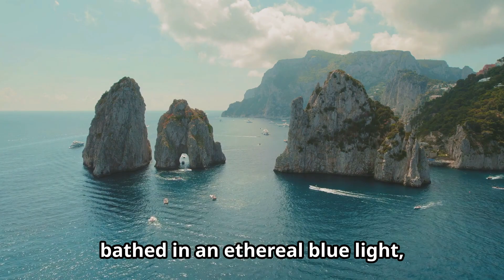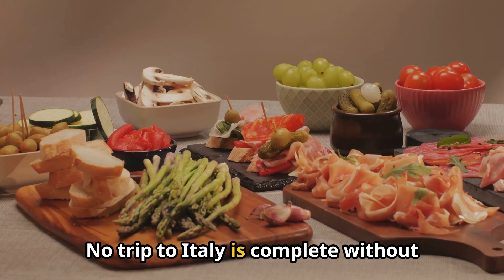Capri, Italy - Best Things To Do & Visit | Travel Guide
Capri, Italy, is a breathtaking island located in the Bay of Naples. Known for its stunning natural beauty, crystal-clear waters, and upscale atmosphere, Capri has been a favorite destination for travelers for centuries.

The island is famous for its dramatic cliffs, scenic vistas, and luxurious lifestyle. One of the must-see attractions is the Blue Grotto, a magical sea cave illuminated by an ethereal blue light. Taking a boat tour around the island offers spectacular views of the rugged coastline and iconic rock formations like the Faraglioni.

Capri's charming towns, Capri Town and Anacapri, offer a blend of historic charm and modern luxury. Capri Town is known for its high-end boutiques, elegant cafes, and vibrant nightlife. Anacapri, perched higher up on the island, provides a more tranquil experience with beautiful gardens, such as the Villa San Michele, and incredible views from Monte Solaro, the island's highest point.

The island's lush landscape is perfect for exploring on foot. The Gardens of Augustus offer a peaceful retreat with panoramic views of the Faraglioni and Marina Piccola. The Pizzolungo scenic walk is another great way to take in the island's natural beauty.

Capri's cuisine is a delightful part of the experience, with fresh seafood, delicious pasta dishes, and local specialties like ravioli capresi and torta caprese, a rich chocolate and almond cake. Enjoying a meal at a seaside restaurant while watching the sunset is a quintessential Capri experience.

Whether you're soaking in the stunning views, exploring charming towns, or indulging in delicious food, Capri offers an unforgettable Mediterranean escape.